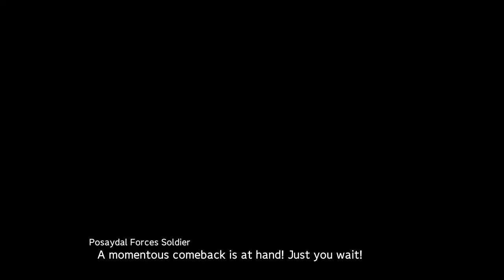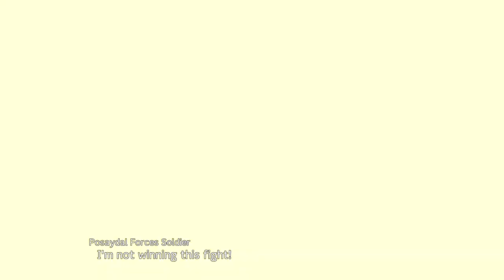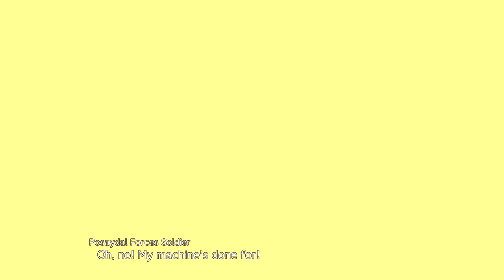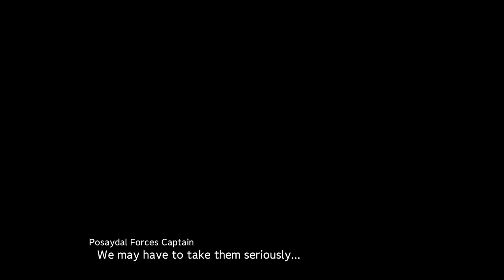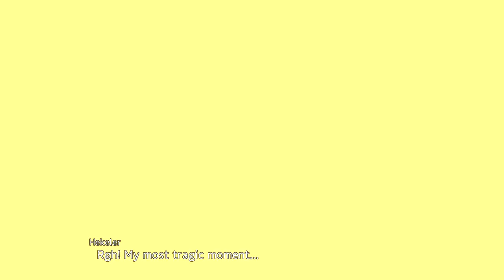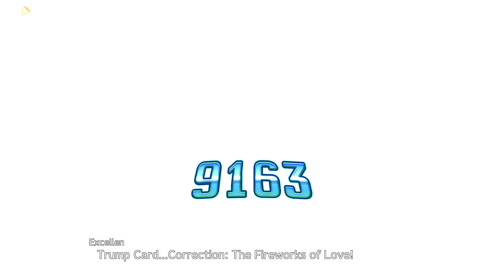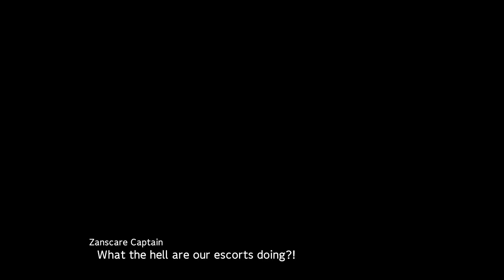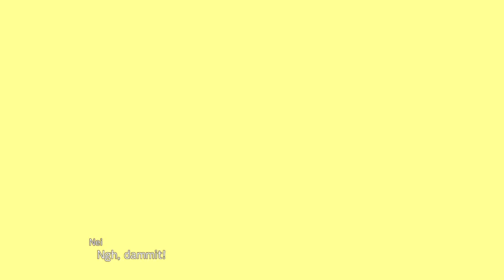Super Robot Wars 30 (SRW 30) Gameplay Walkthrough - Cross Point